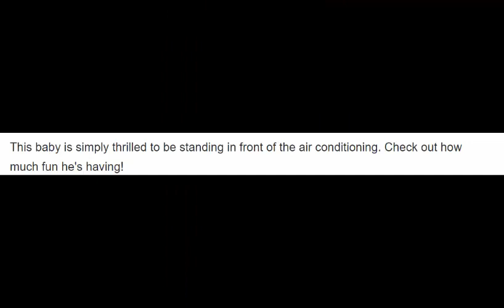Baby has mind blown by AC unit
Baby has mind blown by AC unitBaby has mind blown by AC unitBaby has mind blown by AC unitBaby has mind blown by AC unit